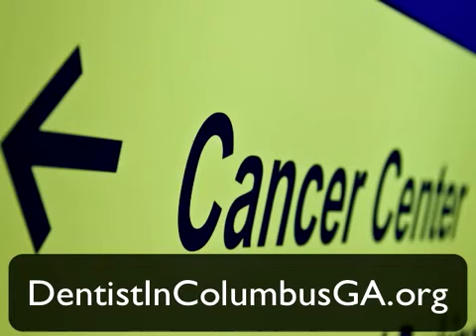Doctors in Columbus GA Oral Cancer Detection, Signs and Symptoms